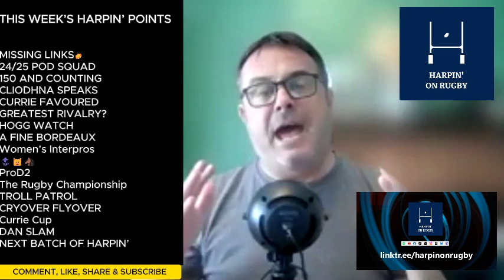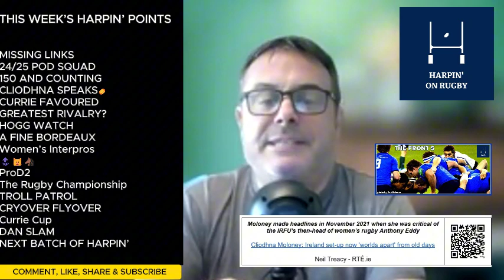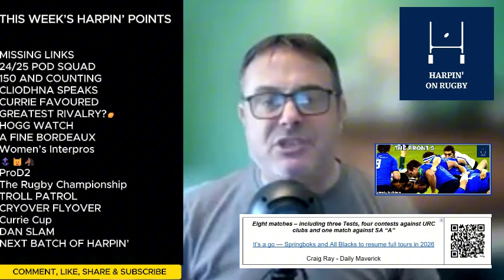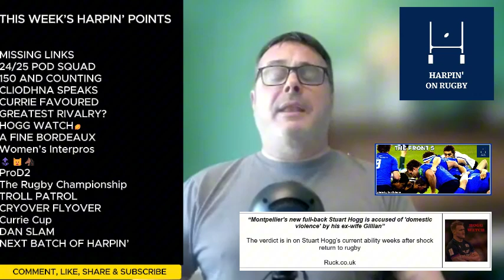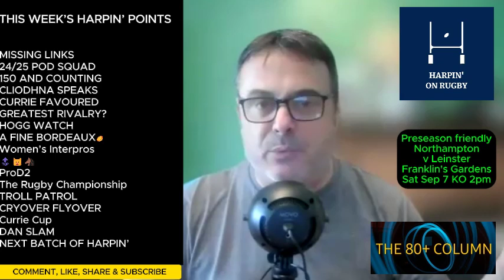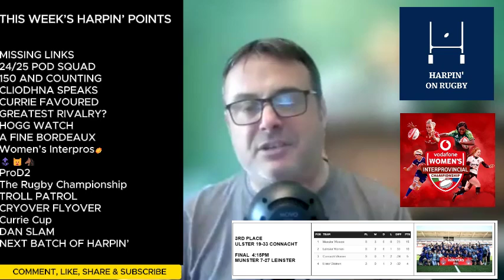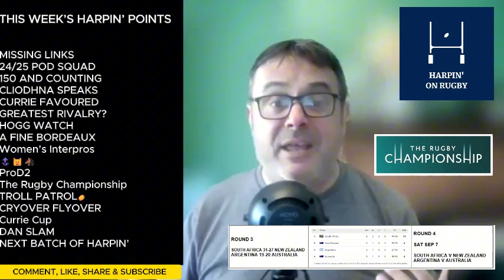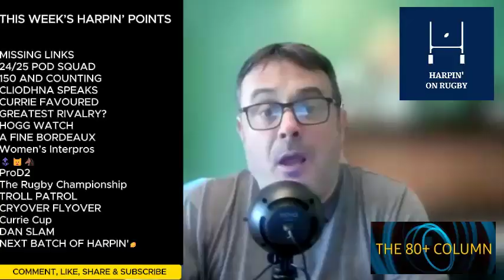80+ column : Sep 4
Our latest “80+ column”
video newsletter,
covering topics like...

🏉  Cliodhna Speaks
🏉  Currie Favoured
🏉  A Fine Bordeaux
🏉  Cryover Flyover